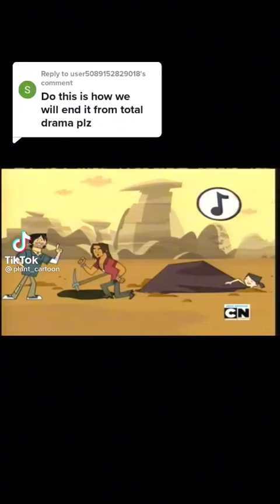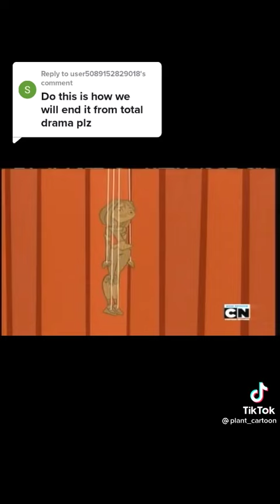Me And My Friends On Total Drama Be Like Part 117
TBone-Animate - Chris McClain
Abram P. - Alejandro
M_T_F_E_2010 - Bridgette
Alondra Lopez - LeShawna
Syara - Courtney
SSG2K7 - Heather